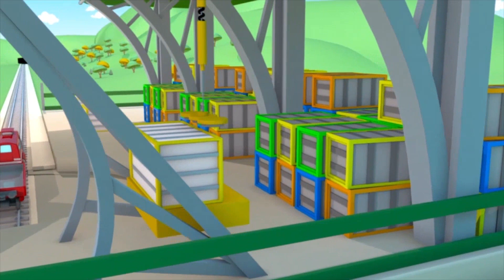여름 스페셜 - 증기 용접공 기차🚄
자동차 마을의 팬들을 위해 만든 카 시티 월드 앱을 다운로드 받으세요! 게임과 교육 활동도 하고, 그리고 자동차 마을 비디오도 볼 수 있습니다:

카 시티 앱을 다운받아서, 카 시티 비디오, 게임 및 유치원 레슨들을 만나보세요! (iOS & Androïd)

자동차 마을의 기차 트로이 🚄  체리피커 트럭 쳑이 전압 케이블을 다시 연결해줘요!  - 어린이를 위한 만화 Car City - Korean Animation

앱 다운로드 칼 언더 워터!

기차 트로이는 어린이용 만화입니다. 기차 트로이는 기차 마을에서 가장 빠르고 영리한 기차입니다! 트로이는 친구 테디의 도움을 받아 구급차나 견인차, 경찰차, 소방차, 굴삭기, 몬스터 트럭 등 모든 종류의 자동차로 변신할 수 있습니다! 이 어린이용 만화는 자동차와 기차에 관심 있는 아이에게 이상적인 만화입니다!

자동차들과 트럭들이 함께 행복하게 살고 있는 자동차 마을로 환영합니다! 친구를 언제나 도와주는 견인차 톰, 용감한 자동차 패트롤의 경찰차 매트와 소방차 프랭크, 그리고 가장 빠른 기차 트로이, 슈퍼 트럭 칼 외에 다양한 친구들의 재미있는 모험을 함께 즐기세요!